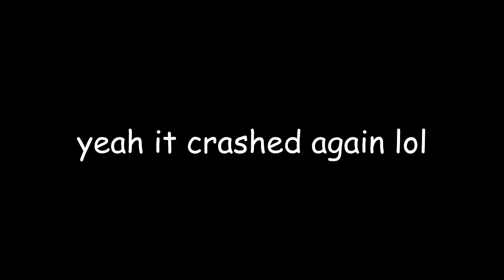MINECRAFT STORY MODE w/ UDJ & Violet - Episode 25 - Victory Lap!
Let's put a stop to these infernal games!